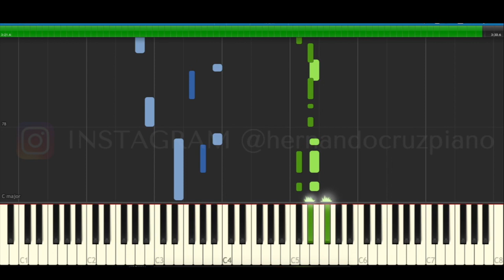Madonna La Isla Bonita Piano Cover Midi tutorial Sheet app Karaoke